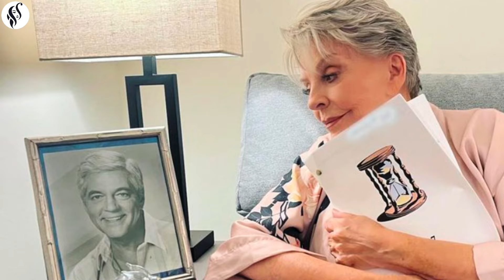D.Rolf Returns!Brady Arrested Over Sarah’s Memory–Is Jada Making a Huge Mistake?Sarah Silences Fiona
Days of our lives update news